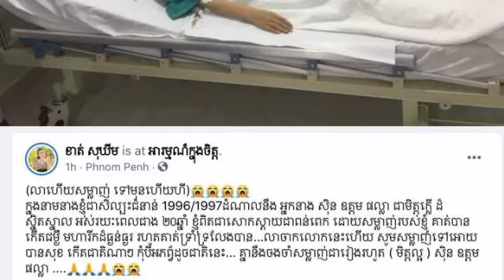ក្រោយទទួលដំណឹងមិត្តរួមអាជីព! អ្នកនាង ខាត់ សុឃីម ទម្លាយរឿងកាលពីជំនាន់1996/1997 យ៉ាងកំសត់ថា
ក្រោយទទួលដំណឹងមិត្តរួមអាជីព! អ្នកនាង ខាត់ សុឃីម ទម្លាយរឿងកាលពីជំនាន់1996/1997 យ៉ាងកំសត់ថា After receiving information from colleagues!  Ms. Khat Sokhim sadly broke the story from 1996/1997 that.